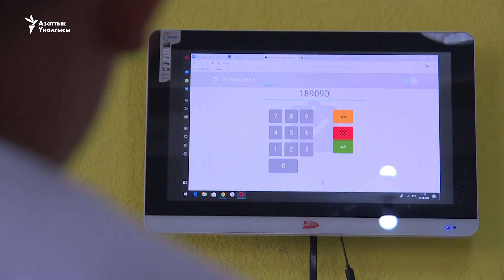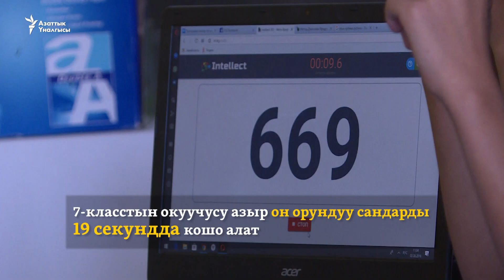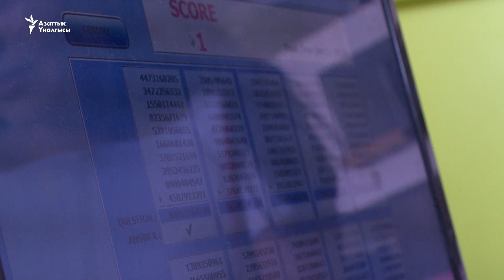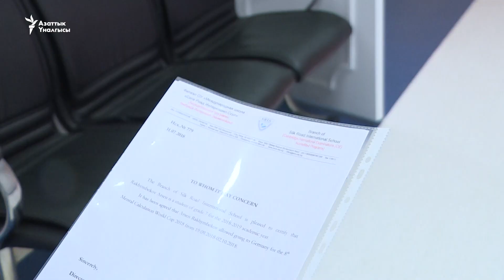"Калькулятор" бала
Арсен Рахымбеков 28-сентябрда Германияда өтө турчу оозеки эсеп боюнча VIII Дүйнөлүк Чемпионатка катышат.